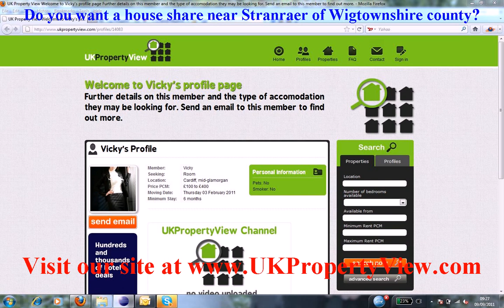House Share Stranraer | Roommates Wigtownshire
Do you want a house share near Stranraer of Wigtownshire county?. Are you a potential room mate and want to find similar people close to, Stranraer then ukpropertyview can help you with this. We have many properties, rooms, flats, and accomodations listed now near Stranraer and you can rent or buy house shares or properties when coming to visit us at our offices. We have made many tenants happy near Stranraer.